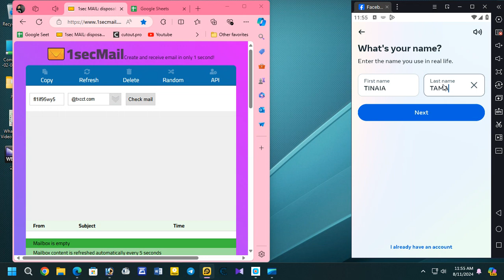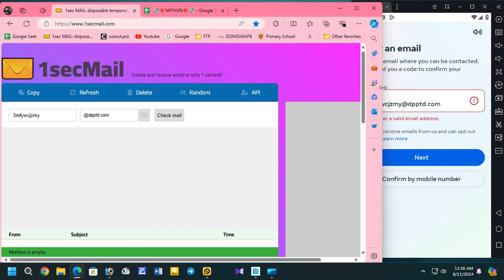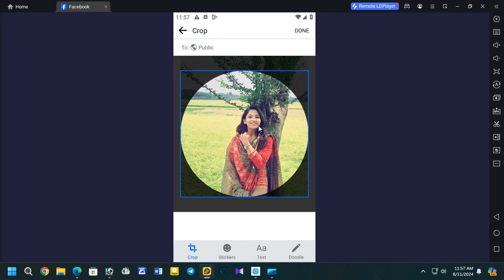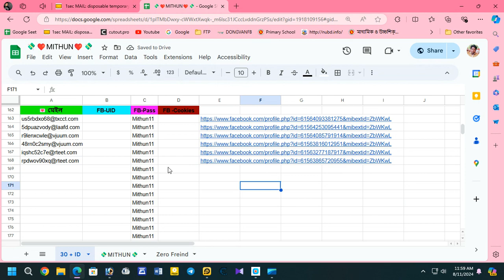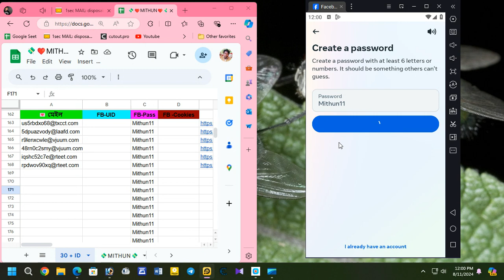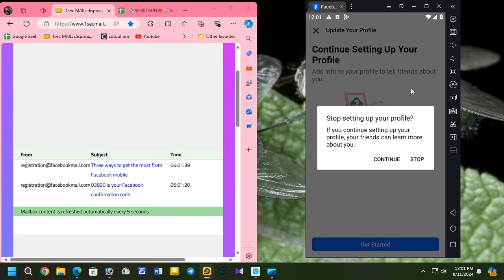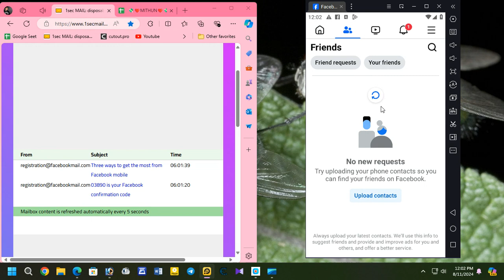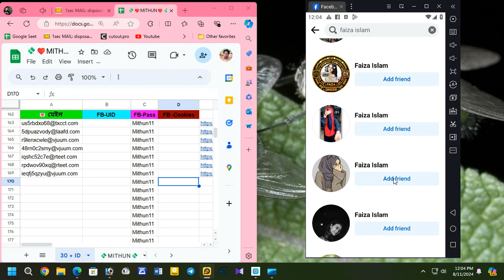30+ ID By Pc